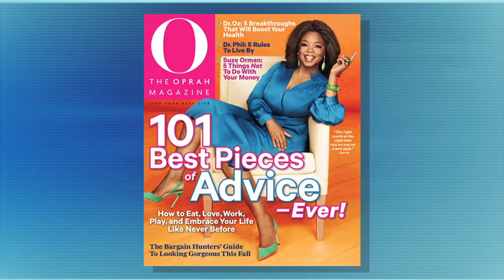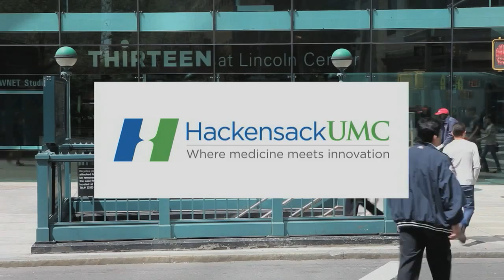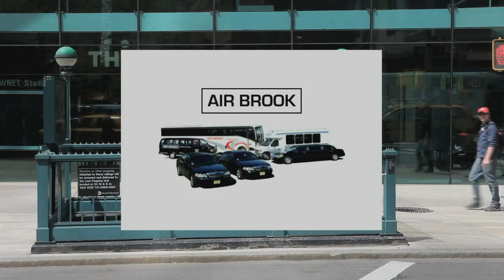Gayle King's Career | Steve Adubato | One-on-One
Steve goes one-on-one with Gayle King to talk about her career, which is at an all-time high as Co-Host of CBS This Morning and Editor-At-Large for O, The Oprah Magazine.